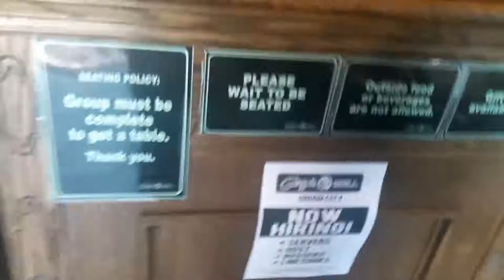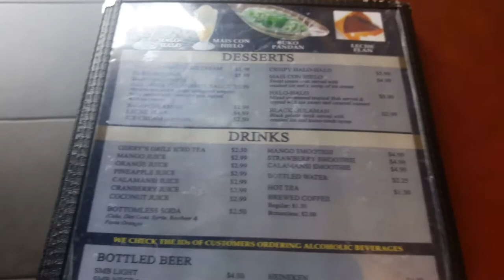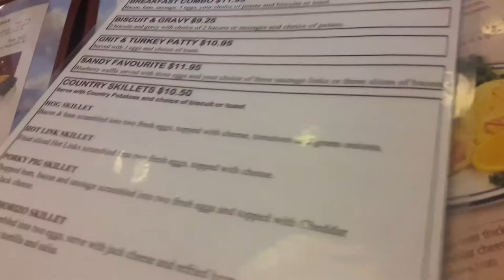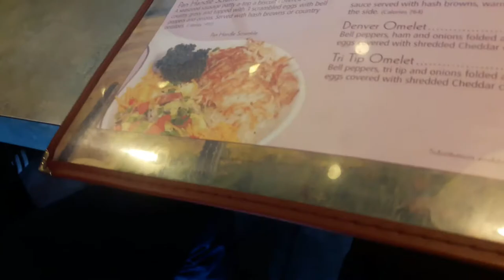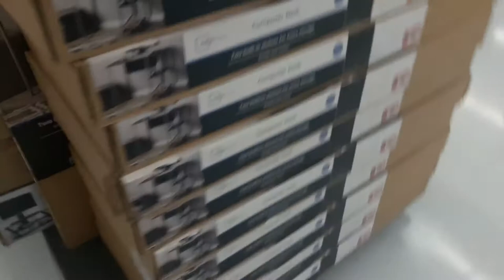Dine and Desk || Evil Chris Vlog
Getting some breakfast and then NOT getting my new computer desk...